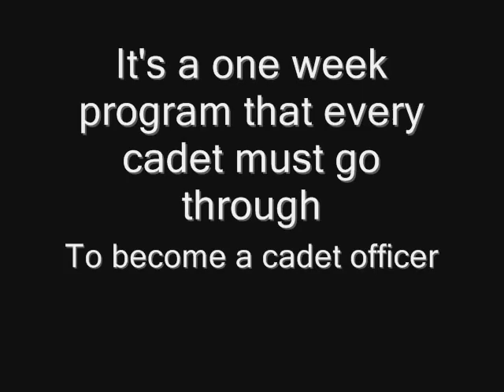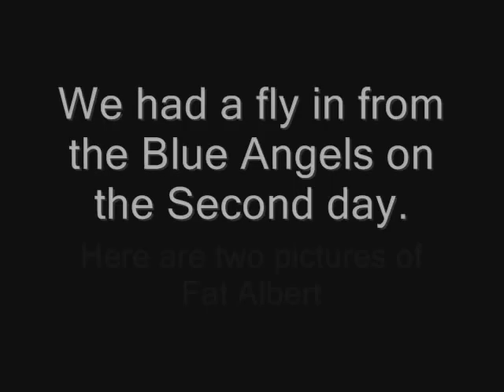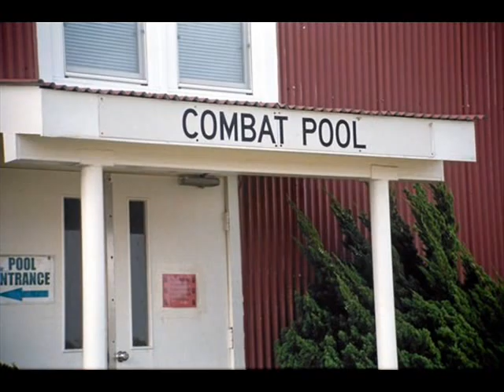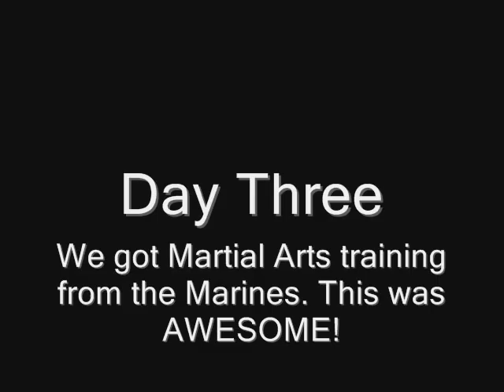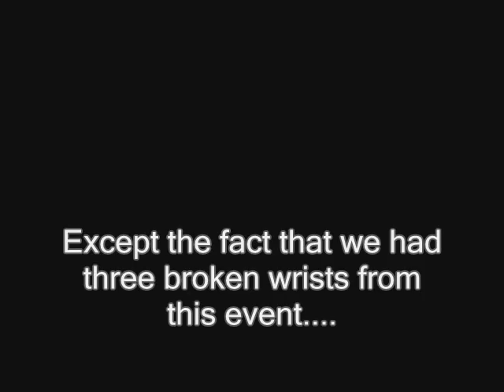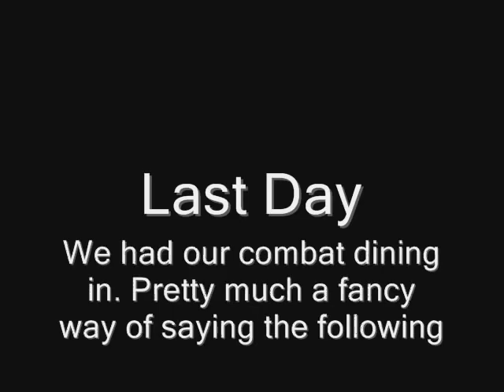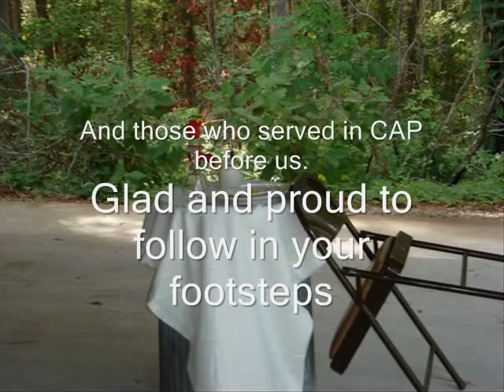Encampment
Read that OI! This is encampment son!